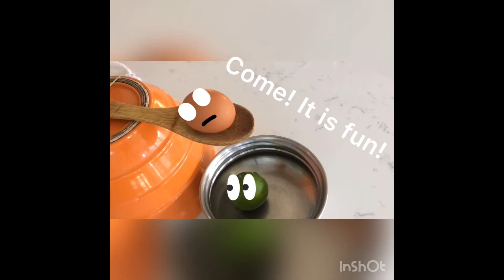Doodle things I did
This was very hard to do...